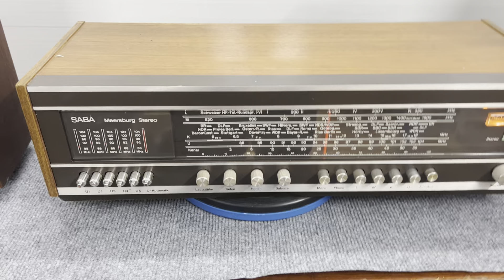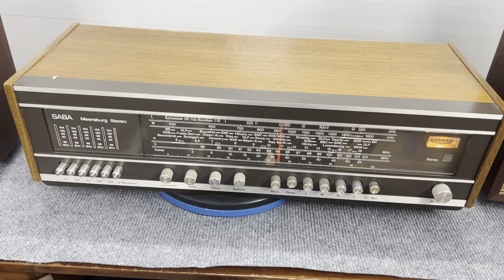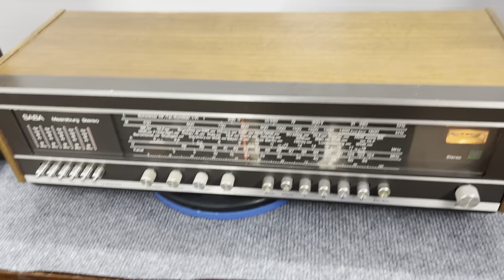Ampli Đức Saba và loa Anh WHARFEDALE cổ quá chất, Audio AG 0916517912